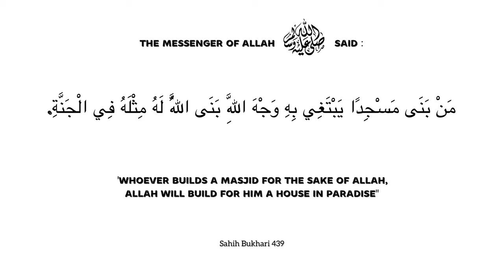Gotong Royong Membangun Masjid di Lesanpuro Kota Malang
Kegiatan saya beberapa waktu yang lalu bersama warga di daerah pemilihan saya, Kecamatan Kedungkandang, Kota Malang. Suasana kebersamaan yang luar biasa, bergotong royong dengan ikhlas mengerahkan apapun yang kita miliki supaya bangunan masjid ini bisa segera digunakan oleh masyarakat.

Terima kasih banyak sudah menonton, semoga bisa menjadi pembelajaran untuk kita bersama.

Amithya Ratnanggani Sirraduhita, SS
Anggota DPRD Kota Malang
Fraksi PDI Perjuangan

Ketua Komisi D DPRD Kota Malang
Wakil Ketua DPC PDI Perjuangan Kota Malang